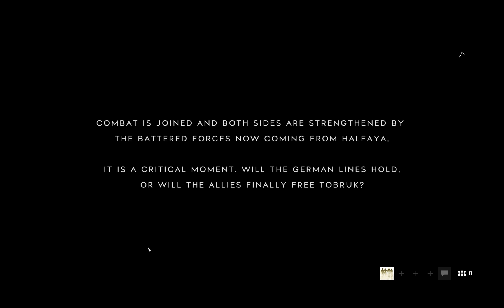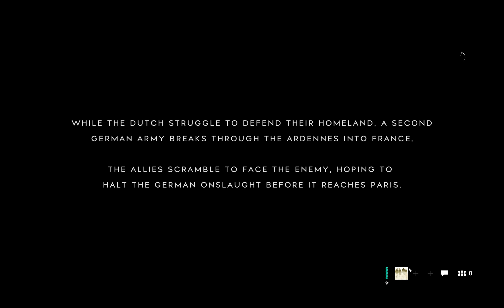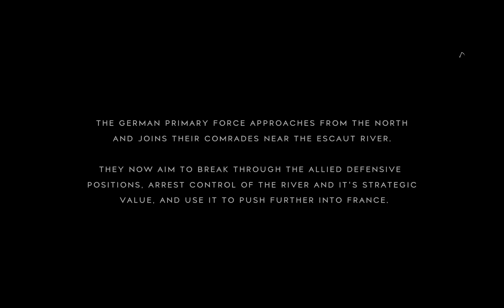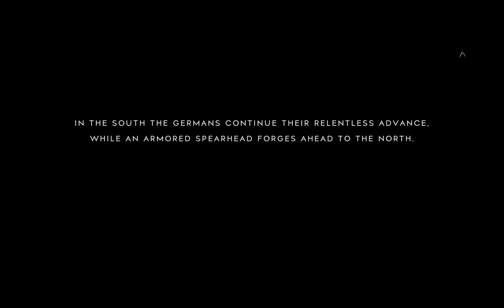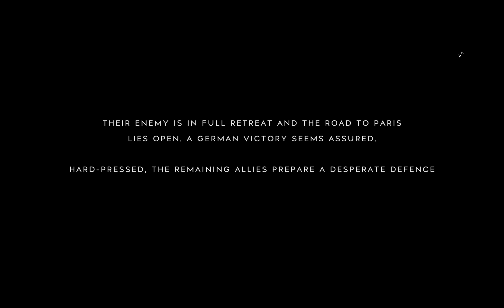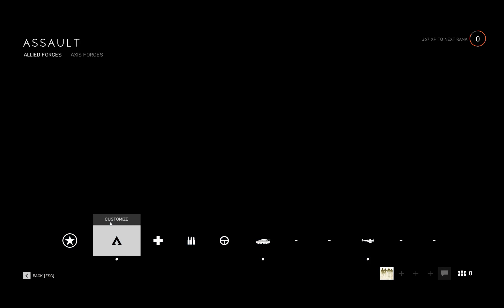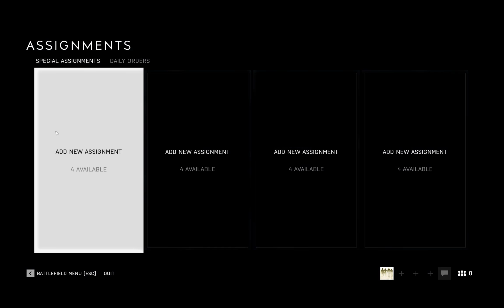TheChanClan Plays: Battlefield V - Grand Operations - RTX 2080 Ti & Raytracing 2K 1440P 60FPS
TheChanClan Plays: Battlefield V with RTX 2080 Ti & Raytracing 2K - i9 9900K at 1600p captured at 1440p, Grand Operations